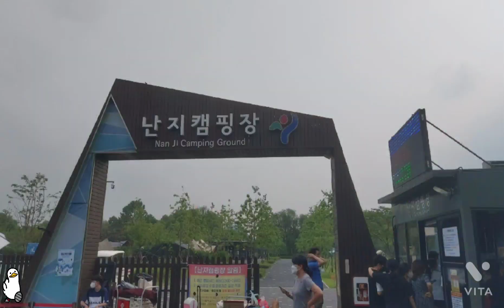흘러간옛노래1탄 나그네설움